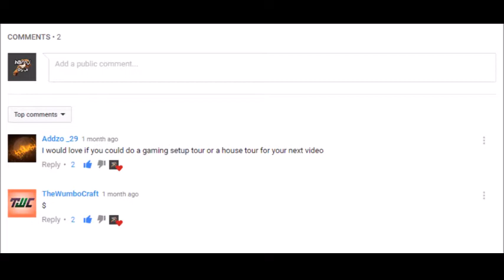[DUAL SCREEN] Gaming Setup Tour | RIGHT | A Hanojosui® Audiovisual event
RIGHT SCREEN